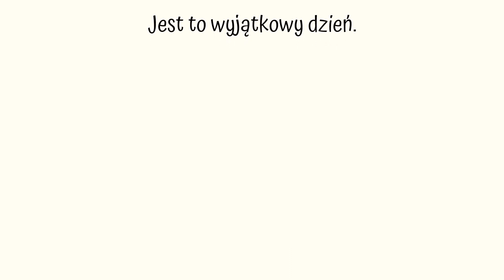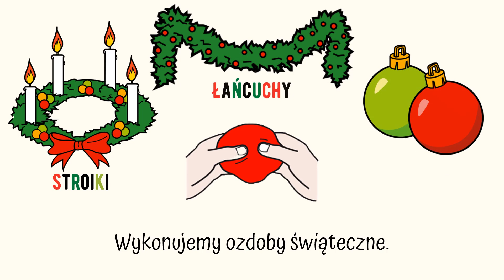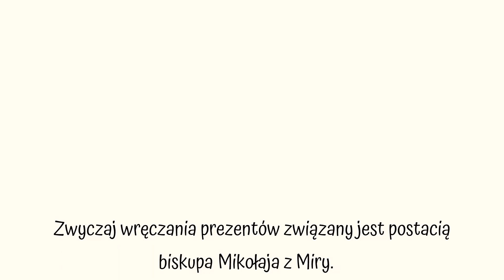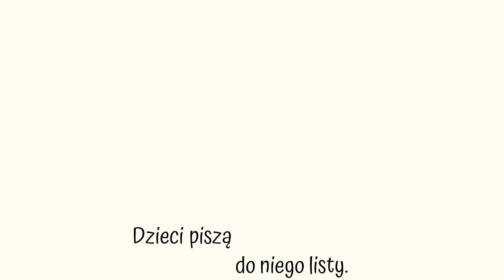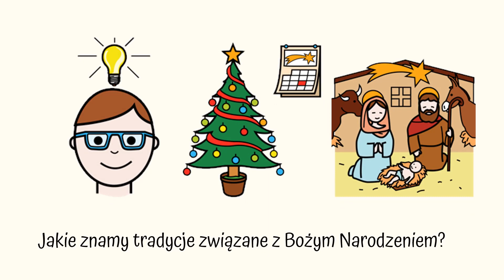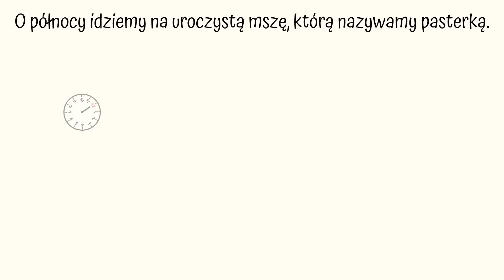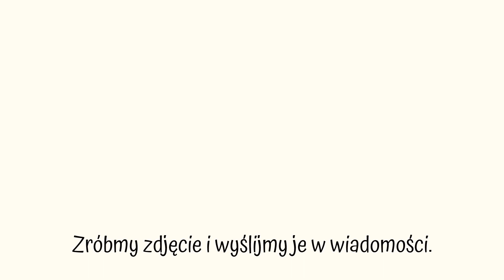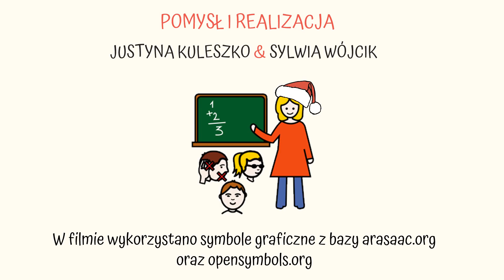Świąteczny niezbędnik, czyli co warto wiedzieć na temat Świąt Bożego Narodzenia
Filmik powstał z myślą o uczniach z niepełnosprawnością intelektualną. Publikacja zawiera znaki graficzne, które wspomagają rozumienie treści słownych oraz wizualizują przekaz werbalny. Celem filmiku jest przedstawienie  najważniejszych polskich tradycji oraz zwyczajów świątecznych. Przypomina on jak wyglądają przygotowania na ten nadchodzący czas w naszych domach. Wskazuje również możliwości komunikowania się z bliskimi w trudnym czasie pandemii.

Autorki: Justyna Kuleszko, Sylwia Wójcik